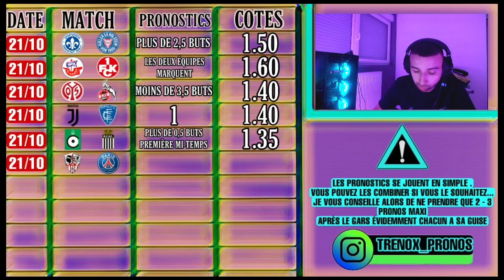PRONOSTICS FOOT : MES 6 PRONOSTICS DU JOUR ( 21/10/2022 )